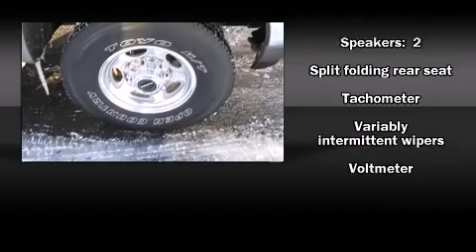2003 Ford F-250 in Billings, MT 59102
Archie Cochrane Ford
2133 King Avenue W
in Billings, MT 59102

Here's a great deal on a 2003 Ford F-250. Ford prioritized practicality, efficiency, and style by including: front and rear cupholders, a tachometer, variably intermittent wipers, a rear step bumper, and a split folding rear seat. We pride ourselves on providing excellent customer service. Stop by our dealership or give us a call for more information.